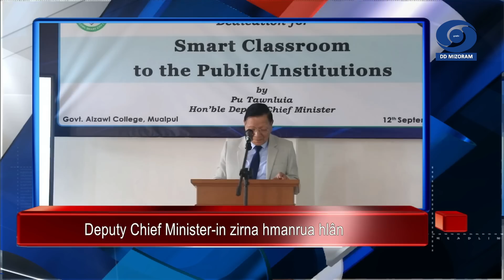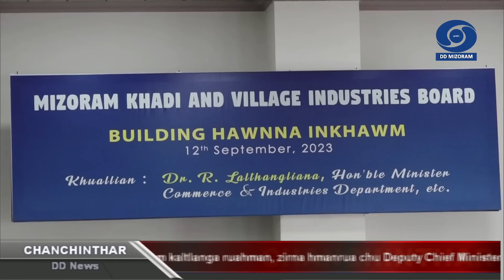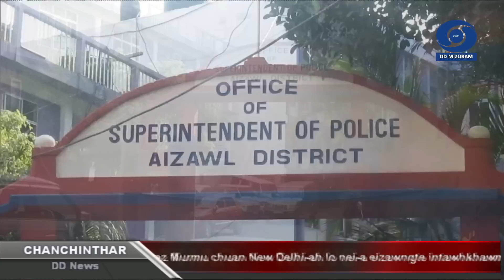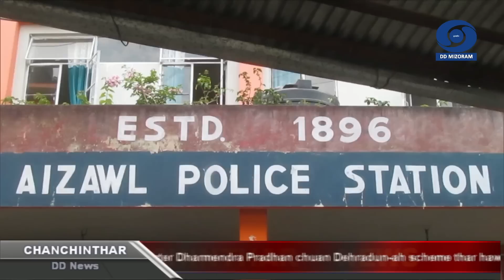DD News Mizoram - Chanchinthar | 12 September 2023 | 6:30 PM